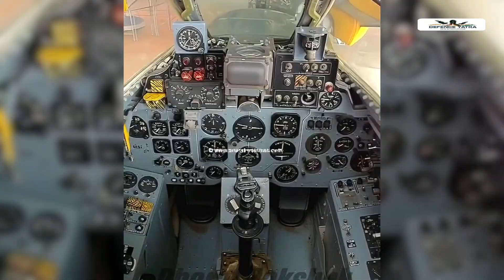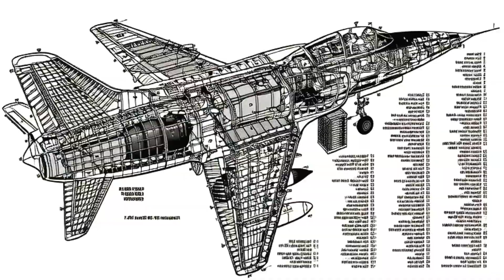india ka First fighter jet kon sa hai | HF-24 Marut | india ka First Indigenous Fighter Jet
india ka First fighter jet kon sa hai | HF-24 Marut |  India ka First Indigenous Fighter Jet | Hal first fighter jet

नमस्कार दोस्तों 🙏,
आज हम आपको बताएंगे HF-24 Marut ✈️ की कहानी – जो भारत का पहला Swadeshi Fighter Jet था। यह विमान 1967 में भारतीय वायुसेना (IAF) में शामिल हुआ और 1971 के Indo-Pak War में अपनी ताक़त दिखाई।

इस वीडियो में आप जानेंगे:
✔️ Marut का इतिहास (History of HF-24 Marut)
✔️ Design aur Specifications
✔️ Indian Air Force में सेवा (IAF Service)
✔️ 1971 India-Pakistan War में भूमिका
✔️ Limitations & Engine Problems
✔️ Legacy → Tejas, Tejas Mk2 aur AMCA तक की यात्रा

🇮🇳 Defence Yatra चैनल पर आपको मिलेगी Defence Technology, Fighter Jets और Military Updates की सबसे पहले जानकारी।

India defence news today, latest defence updates, indian defence news latest, alpha defense, defence news update, tejas fighter jet, India first indigenous fighter aircraft, HF-24 Marut documentary in Hindi, Marut fighter jet Indian Air Force, Bharat ka pehla swadeshi ladaku vimaan, HF-24 Marut 1971 war role, HF-24 Marut engine problem, Indian Defence Technology history, HAL HF-24 Marut aircraft facts,
HF-24 Marut Tejas AMCA connection, भारत का पहला फाइटर जेट,